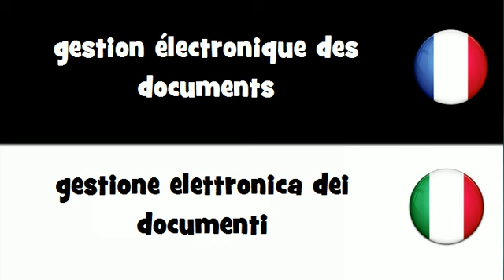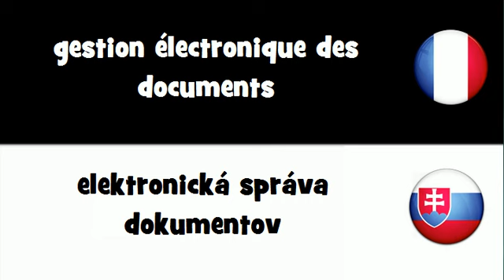Traduction en 20 langues # gestion électronique des documents